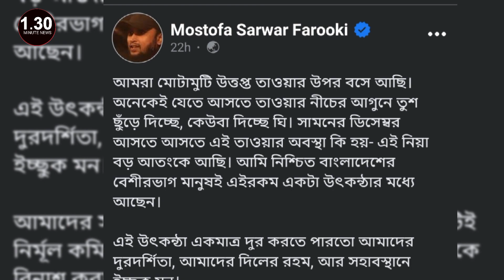শুরুটা হয়েছিল ৫০ রুপি এখন ২০ কোটি রুপি Yash! Mostofa Sarwar Farooki Post হলো ভাইরাল!Safa Kabir